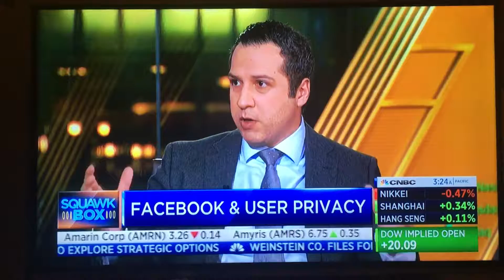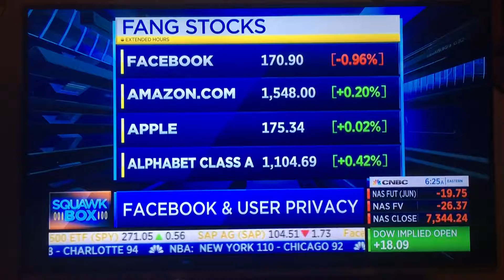March 20, 2018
Business analysts get to the heart of the Cambridge Analytics “scandal”.